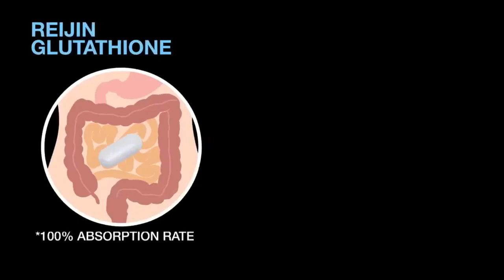Reijin Glutathione With Slimming Effect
The First Glutathione Intericoated Tablet made of!